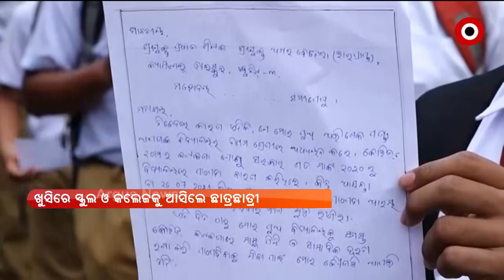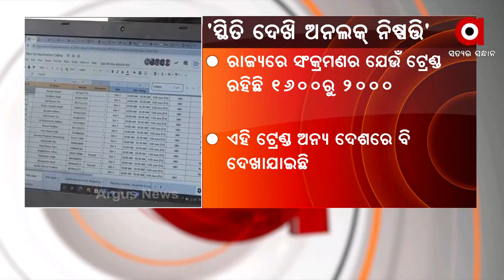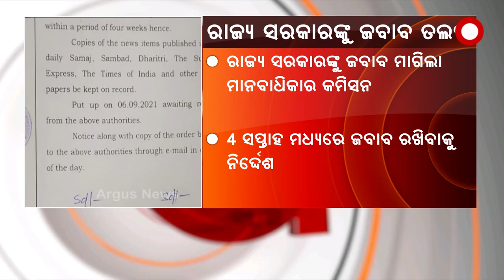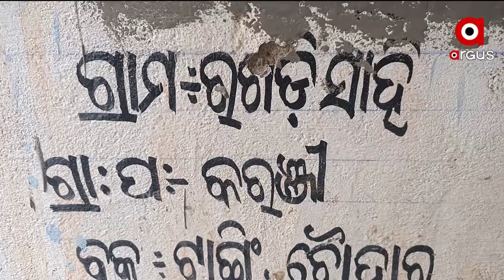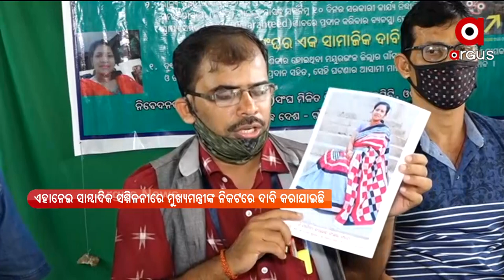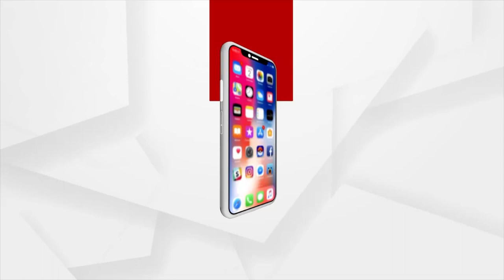BARABATI DHAULI EXPRESS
+ ରାଜଧାନୀର ଛାତି ଉପରେ ବୁଲିଲା ଖଣ୍ଡା

+ ଆଜିଠୁ ଖୋଲିଲା ସ୍କୁଲ

+ ଋଣ ସୁଝିବା ପାଇଁ ଫାଇନାନ୍ସ କମ୍ପାନୀର ଜୁଲମ

+ ଦୀର୍ଘ ଦିନ ହେଲା ବ୍ରେନ ଟିଉମର ରୋଗରେ ଛଟପଟ ହେଉଛନ୍ତି ଅମର

+ ହାଇଦର ଏନକାଉଣ୍ଟର ଘଟଣା

+ ଆଜି ଶ୍ରାବଣ ମାସର ପ୍ରଥମ ସୋମବାର